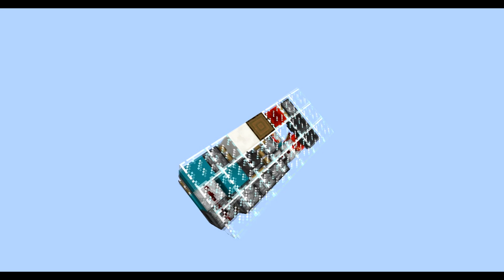[SHOWCASE] Minecraft hidden tree door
7x3x5 = 105 blocks
Music: Misael Gauna (feat. Noctilucent) - I Miss You [Zero Venture Remix]